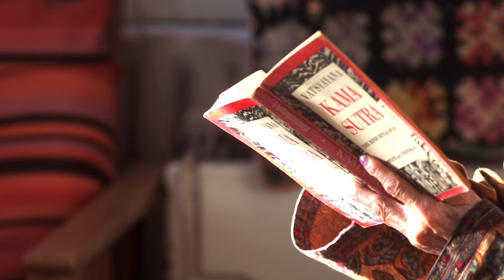Winter At Westbeth - Trailer